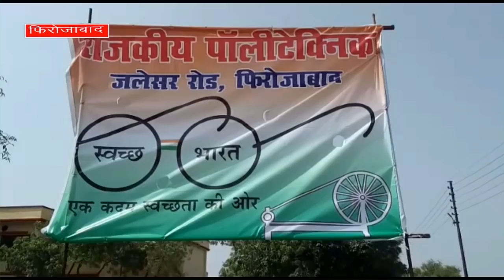फिरोजाबादः राजकीय पाॅलीटेक्नि काॅलेज में चलाया स्वच्छता अभियान